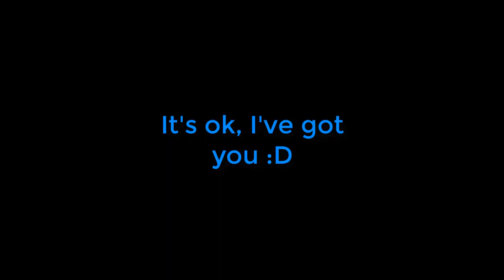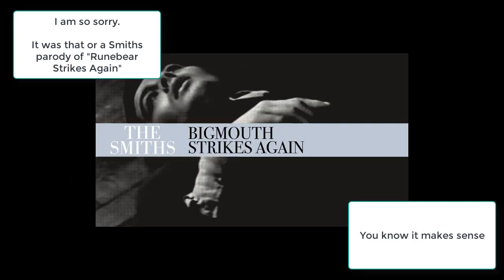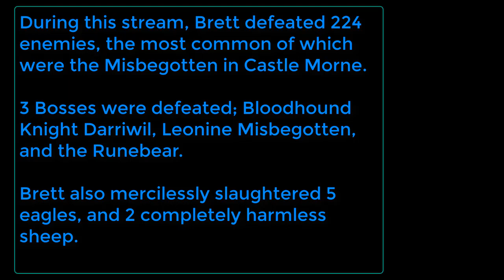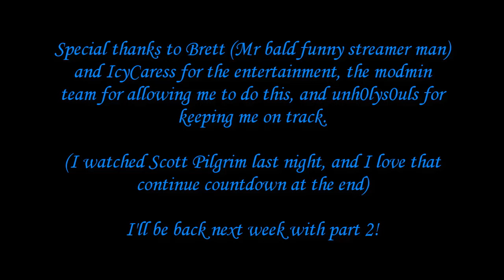ToG Elden Ring Supercut 1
[Test reupload]